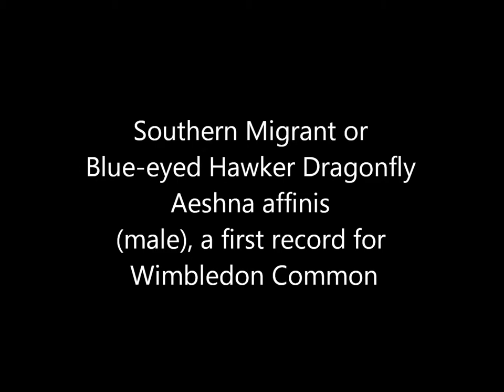Southern Migrant Hawker Dragonfly Aeshna affinis male on Wimbledon Common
The subject of this film is the first recorded example of a Southern Migrant or Blue-eyed Hawker Dragonfly Aeshna affinis (essentially a Mediterranean species) to have been recorded on Wimbledon Common in London. This male had been found by another observer the previous day (16th July) and this information was passed on by e-mail, alerting the photographer to its presence. Comparatively large numbers of this dragonfly have been encountered in parts of the UK during 2018 and the pristine state of the insect in this film prompts questions to be asked about possible 'local' emergence rather than arrival by migration.